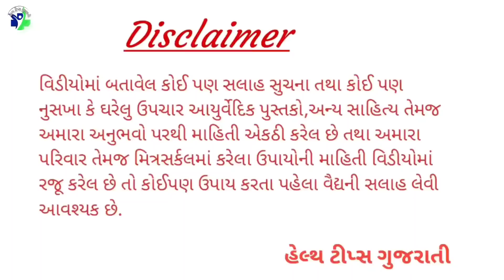આ આયુર્વેદિક એક ગોળી પેટનો બધો ગેસ એક ઝાટકે કાઢી નાખે || ગેસ એસીડીટી ની આયુર્વેદિક દવા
यह आयुर्वेदिक गोली एक ही बार में पेट की सारी गैस को दूर कर देती है ||  गैस एसिडिटी की आयुर्वेदिक दवा
This ayurvedic pill removes all the gas from the stomach in one go ||  Ayurvedic medicine for gas acidity

◆◆◆ Follow us ◆◆◆